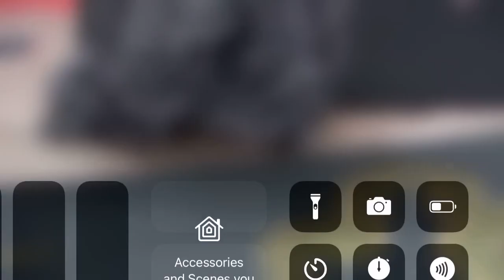This artist paints the entire body of a dragon in a single stroke full video in comments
. Above are some of the video I found  on Reddit.

Please comment bellow which one was your favorite.

Hope every one is staying inside and staying safe.